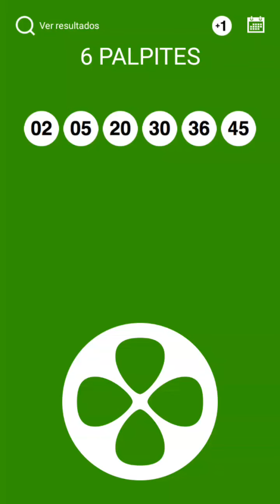MEGA SENA PALPITES CONCURSO 2489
🎉CHEGOU O CARNAVAL🎊 SUPER M. CAP

Mais é carnaval de prêmios!!!💰
Tem 1 APARTAMENTO🏬+ 10MIL REAIS💸 no 5º prêmio.

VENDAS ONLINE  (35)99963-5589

OU BOMBONIERE PONTO DOCE, KOMANDANTY E BRANCA E EQUIPE PERUCA DA SORTE, RUA FRANCISCO GIBRAN 651 SÃO BENEDITO EM CAMPO BELO MG.

34 PRÊMIOS ENTREGUES TOTAL 293 MIL REAIS EM DINHEIRO.

E mais:
Carro, Viagem, Vale Compras e muito Dinheiro!
Corre pra cá!🤑

KOMANDANTY DO SUPER MINAS CAP